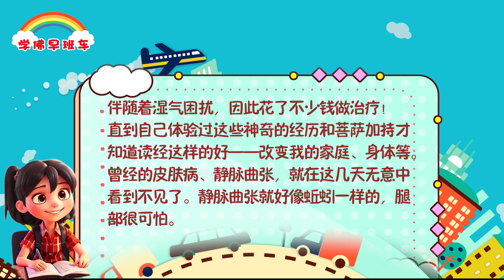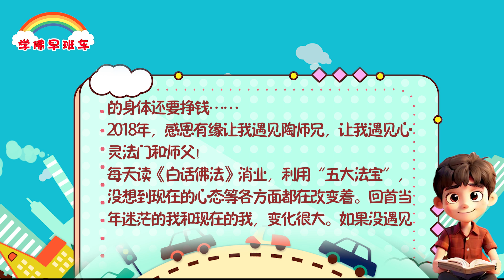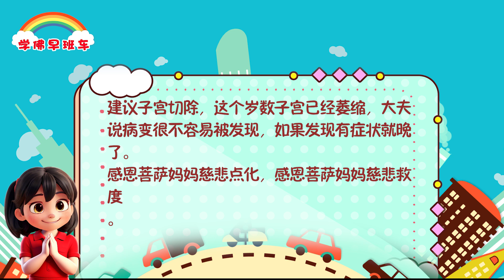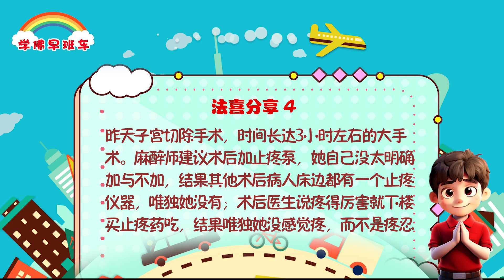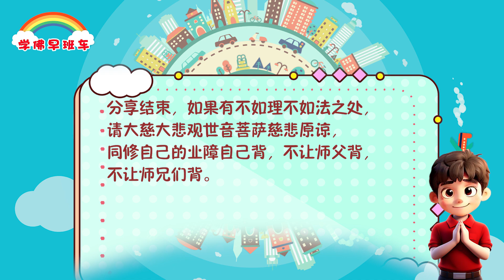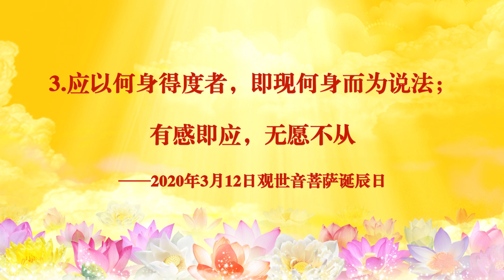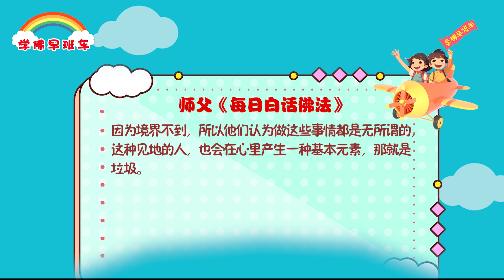学佛早班车视频 第1257期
平等修法就是修意念修养，当一个人意念到了一定程度的时候，就会产生一种元素，那就是修养，境界越高，修养就越高。那些随地吐痰的人，乱拿公共财物的人，你们说他们有高的修养吗？他们的修养是很低的，见地也是很低的，

---《白话佛法》 第二册  白话佛法 (二) 22、念佛妙法是“诚”，意念修养是“纯”

1.
感恩师兄们让我有缘遇见心灵法门，感恩遇见这么无我利他大爱的师父！

我差不多有20年的打工生涯，因为做的是服务行业，总是站着多，导致腿部静脉曲张很严重，伴随着湿气困扰，因此花了不少钱做治疗！

直到自己体验过这些神奇的经历和菩萨加持才知道读经这样的好——改变我的家庭、身体等。

曾经的皮肤病、静脉曲张，就在这几天无意中看到不见了。静脉曲张就好像蚯蚓一样的，腿部很可怕。

2.
每年打工挣来的钱都要去养生馆推拿、按摩，治疗皮肤病和湿气。花钱受罪只有自己痛苦，只有自己知道。家人也会说我被她们骗，我也没办法，身体难过呀，有谁想让自己辛苦挣来的钱往养生馆那里丢呀，没办法，调理好自己的身体还要挣钱……

2018年，感恩有缘让我遇见陶师兄，让我遇见心灵法门和师父！
每天读《白话佛法》消业，利用“五大法宝”，没想到现在的心态等各方面都在改变着。回首当年迷茫的我和现在的我，变化很大。如果没遇见佛法，我不敢想……

3.
师兄们好，我来分享下我张姨师兄的奇迹事件！（本文张姨师兄见证）

感恩释迦牟尼佛，感恩大慈大悲观世音菩萨，感恩恩师慈父，感恩师兄们。
张师兄是我张姨，她今年有70岁了，每年也没有体检的习惯，今年家里人谈到体检的话题，就随缘体检一下。随行一起三位老人体检，最后结果那两位老人没事，唯独她检查出宫颈有病变，甚至已达到三度，就是说再进一步发展就是宫颈癌了，已在癌症边缘了。

在这个年龄的老人，也是不幸中的万幸。大夫建议子宫切除，这个岁数子宫已经萎缩，大夫说病变很不容易被发现，如果发现有症状就晚了。

感恩菩萨妈妈慈悲点化，感恩菩萨妈妈慈悲救度。

4.
昨天子宫切除手术，时间长达3小时左右的大手术。麻醉师建议术后加止疼泵，她自己没太明确加与不加，结果其他术后病人床边都有一个止疼仪器，唯独她没有；术后医生说疼得厉害就下楼买止疼药吃，结果唯独她没感觉疼，而不是疼忍住忍不住之说，就是昨晚7点多手术结束到现在没丁点儿疼痛的感觉，奇迹吧！感恩菩萨护佑啊！术前还紧张的张姨，听病友说打着止疼针还得吃着止疼药，还一边“哎哟”疼得叫唤呢，唯有她是个例。

我才去看了她，精神一直饱满，状态非常好，一边躺着一边念经呢！

陪护的是她家亲妹妹，这些天一直跟在医院，目睹了一些病友的状况。阿姨说这回是真信了，不白念经，不白修啊，真是不一样啊！

阿姨也非常感恩帮着助念的师兄们，帮着放生的师兄们！特地让我帮忙转达她们的感恩之情！感恩菩萨，感恩师兄们，真是大爱付出的人间菩萨，师兄们辛苦啦！

纪念农历九月十九观世音菩萨出家日 ——师父开示集锦
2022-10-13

（三）观世音菩萨的甚深愿力及大慈大悲的精神

3.应以何身得度者，即现何身而为说法；有感即应，无愿不从

在《妙法莲华经》里，佛说：“应以何身得度者（就是你应该以什么样的身来得度），观世音菩萨即现何身而为说法。”应该用什么方法来帮助你，观世音菩萨就现什么样的身而为你说法。观世音菩萨虽遍入十方佛国，但是与我们这个娑婆世界因缘是非常地深厚。观世音菩萨能够“寻声救苦，救苦救难”，只要你们有求了，菩萨就来了。而且“随类现形”，就是你是什么样类型的人，菩萨就会化作什么样类型的人来救你，来普度众生。而且“有感即应”，只要你有感应了，只要你感觉“我要求观世音菩萨”——很多人在做梦的时候，被噩梦所牵绊、抓住了，他只要在梦中有感“我要求观世音菩萨”，马上观世音菩萨就应了。“无愿不从”，没有一个愿力，观世音菩萨不会满足你的，只是你自己的心，到底信观世音菩萨信到什么程度。所以“古今感应事迹，多不胜数，无法尽书”，就是没有办法来诉说我们伟大的大慈大悲救苦救难广大灵感观世音菩萨摩诃萨的那些感应事迹。

——2020年3月12日观世音菩萨诞辰日

因为境界不到，所以他们认为做这些事情都是无所谓的，这种见地的人，也会在心里产生一种基本元素，那就是垃圾。

11 CHANG CHARN ROAD #05-01, SHRIRO HOUSE, SINGAPORE 159640.